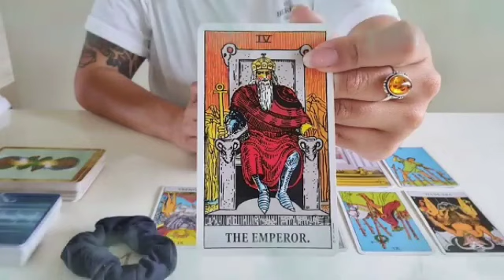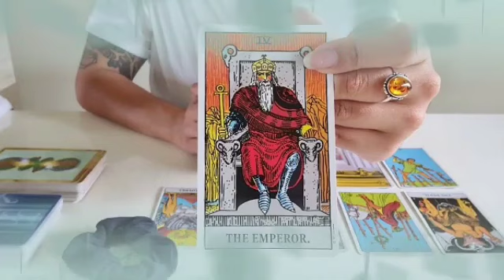برج القوس من 18 إلى 28 نوفمبر 2023 // امرأة عايزة تاذيك😔هقولك على اوصافها واسمها😱علاقة سريه كشف ستر💔